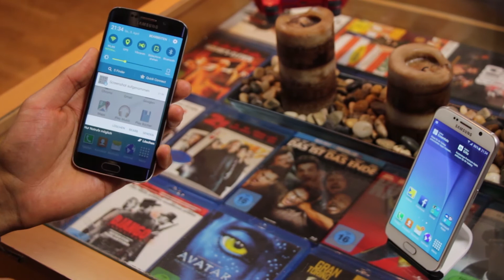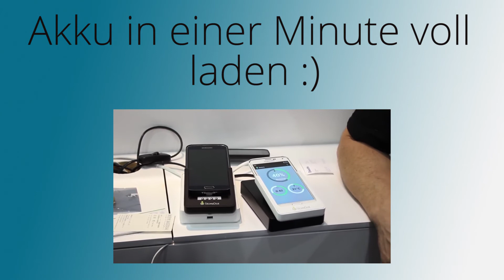Samsung Galaxy S6 (Edge) SCREENSHOT Deutsch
In diesem Video zeig ich dir wie du mit dem Galaxy S6 und S6 Edge einen Screenshot aufnehmen kannst :)